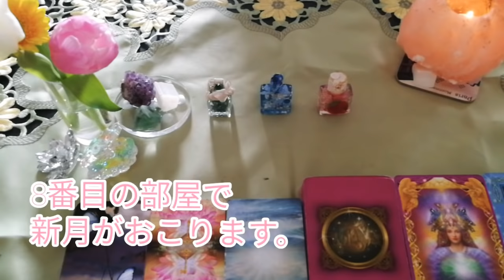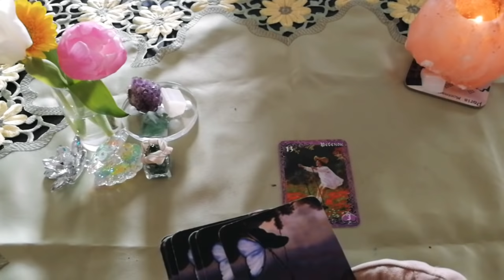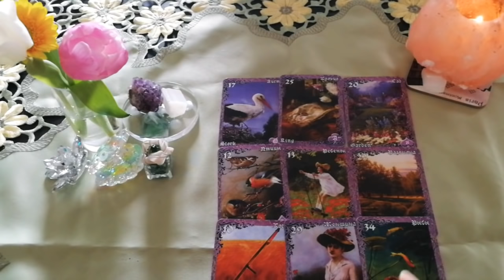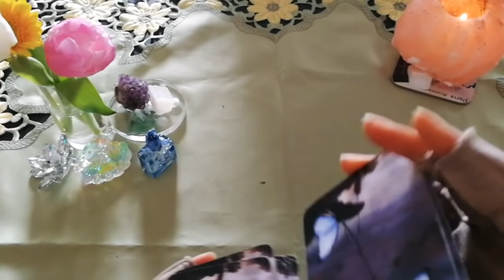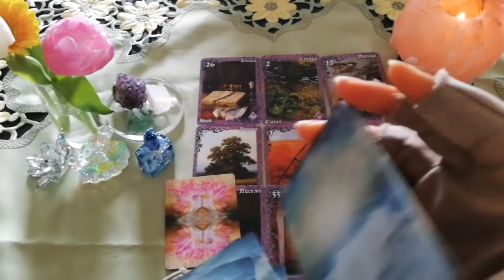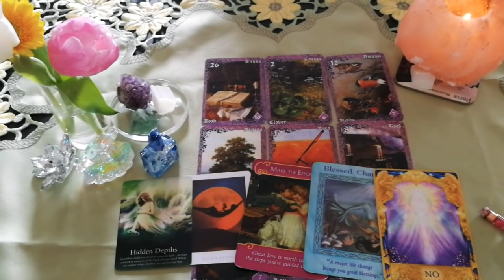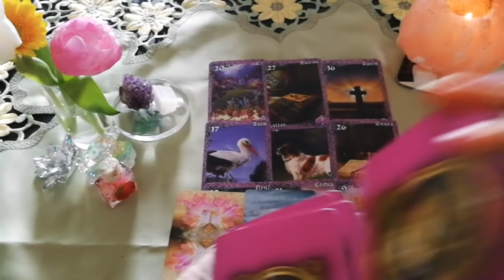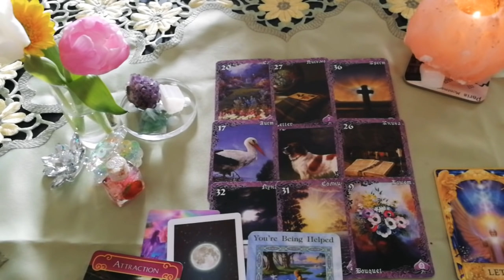🌠すっごい新月🌠がやってくる!どんな💕復活劇💕がおこるのか❓さあ、あなたのどんな願いが叶うのか見てみませんか❓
こんにちは。
こんばんは。
おやようございます🤗

タロット歴25年目の

🍒🍒今日のお題🍒🍒

すっごい新月がやってくる🌠🌠

💌💌お知らせ💌💌

princess_mose_2222

🌷green 4:05
🌷blue 14:17
🌷pink 23:51

AM9:00-PM20:00

◆ココナラでは【テキスト鑑定】受付再開しております🤗◆